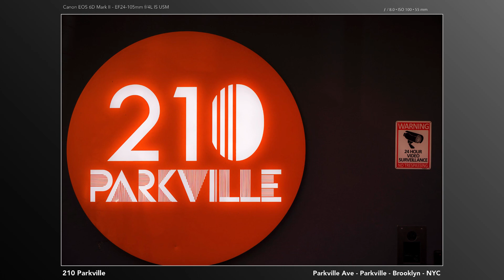Brooklyn Photographic Tour - February 18, 2023 - Part 1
Part 1 of my photographic tour of Brooklyn on February 18, 2023.

* Borough Park
* Kensington
* Mapleton
* Midwood
* Parkville
* Victorian Flatbush/Ditmas Park